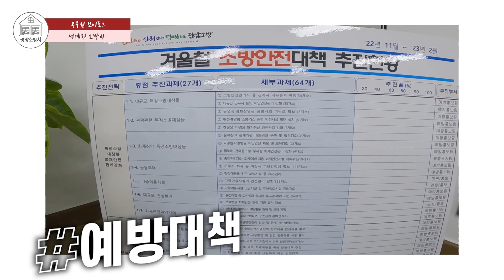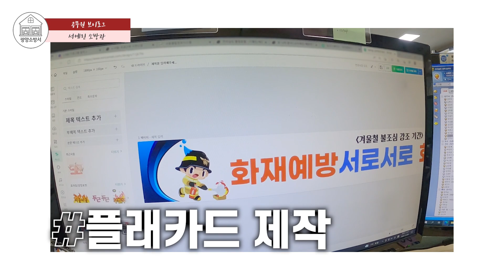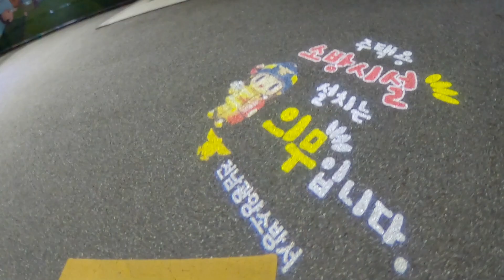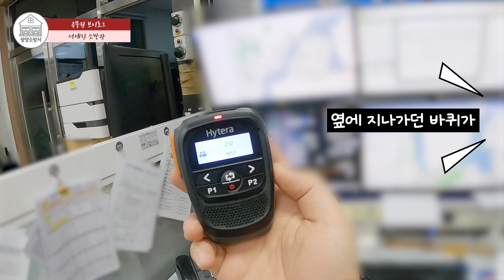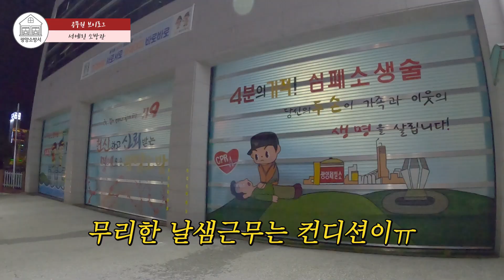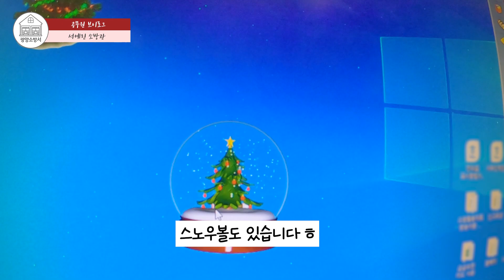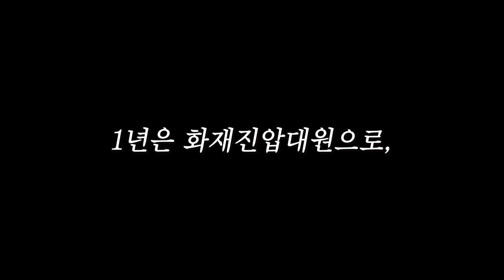오늘도 광양시는 안전합니다🔥 l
소방의 화재, 구급, 구조, 행정 중
'행정'을 담당하고 있는 '예방홍보팀'의 서예린 소방사의 하루!

여러분이 계셔서 오늘도 광양시는 든든합니다💪💪
따뜻한 응원의 댓글 부탁드려요~💛

배경음악🎧
① 사건의 지평선 - 윤하
② 살별 - 윤하
③ Bubble love
④ 종이접기- Hemio
⑤ 시작 - 가호
⑥ 나는 계획이 있다 - 윤하
⑦ 첫 사랑이죠 - 아이유 & 나윤권
⑧ 한 페이지가 될 수 있게 - DAY6
⑨ 우산 - 윤하
⑩ When I move - 카라
⑪ 그라데이션 - 10cm